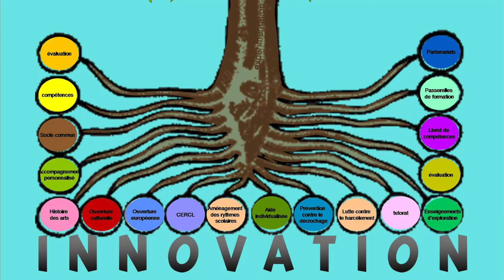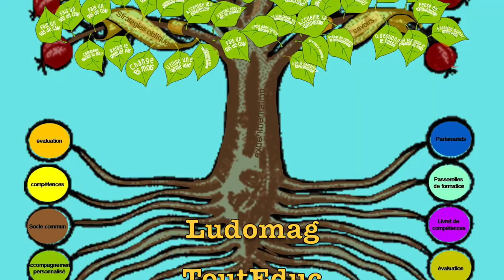Claude TRAN - François MULLER, une conception globale, mais une action locale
Au lendemain de la rentrée scolaire François MULLER quittait la centrale du ministère de l’éducation nationale où il exerçait depuis six ans les fonctions de chef de projet au département Recherche et Développement Innovation et Expérimentation de la DGESCO, pour rejoindre la Ligue de l’Enseignement au poste de Directeur Education et culture, nouvellement créé.
Il explique dans cet entretien pourquoi ce passage ne doit pas être "perçu comme une rupture mais plutôt comme un épisode d'une série longue".